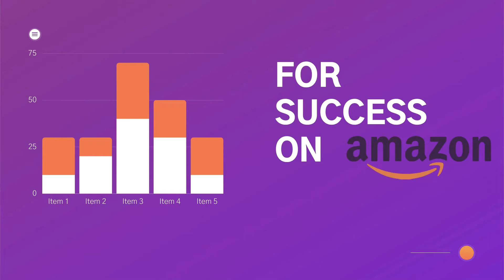WHAT'S AMAZON SUPPLY CONDITION ON THIS PANDAMIC || SELLER TALK #3 || WHEN CAN THINGS GO NORMAL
MEETING WITH INDIA TOP SELLER ON AMAZON . helping them with SUPPLY CHAIN with our team , welcome
 and know your product KITNA BIKEGA

Selling products on amazon and selling products on flipkart has become way to complicated these days and hence it is very important that you understand the consequences of not doing the right thing at the right time so that you are not impacted because missing out on important aspects of marketing that is required for amazon and flipkart.

If you’re an ecommerce merchant, you’ve probably considered selling on Amazon. But with so many merchants using the platform, it can be hard for your products and services to stand out from the competition.

 AMAZON INDIA BEST PRODUCT SALE OFFER TODAY
Selling on Amazon isn't easy. Amazon, like Google, has its own algorithm that determines which products show up for different searches, and even which seller gets featured in the Buy Box on product pages.

in this space of ours we will talk about amazon prime day , amazon sale 2020 , amazon upcoming sale , amazon india sale , amazon sale today
amazon online sale"  and many more things .